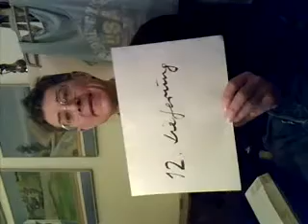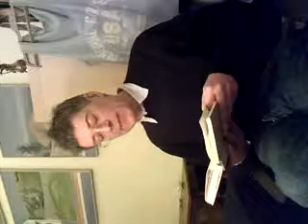Ni Hau FAHNDUNG NACH DEM DICHTER BERTOLD BRECHT 12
Ni Hau Der weltweiten IT-Revolution und der DEUTSCH-CHINESISCHEN FREUNDSCHAFT GEWIDMET: Lesung 12. Lieferung: "Fahndung nach dem Dichter Bertold Brecht", Essay von Herbert Lüthy (1952), aus dem Kapitel I. Nach der Walpurgisnacht, aus dem Band NACH DEM UNTERGANG DES ABENDLANDES, hrsg. von Manès Sperber bei K&W, vorgelesen von Dietmar Moews
Produktion, Performance, Autor, Direktion: Dr. Dietmar Moews, Aufnahmetechnik und Admin, Piratencrew Berlin